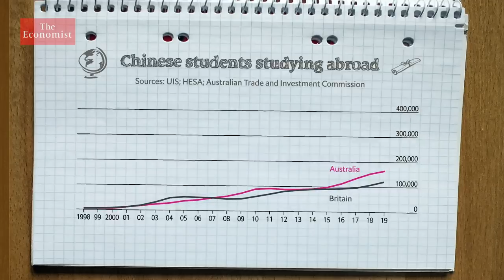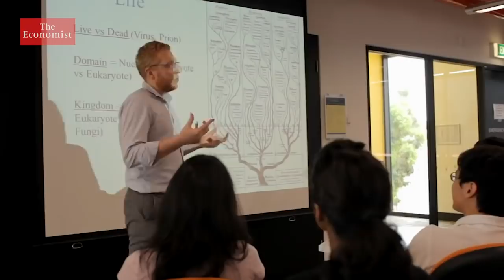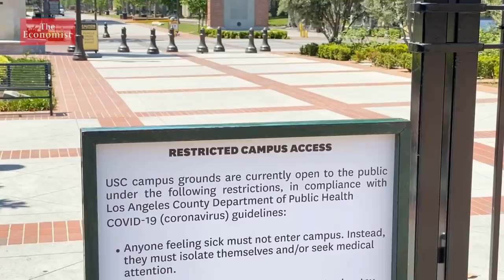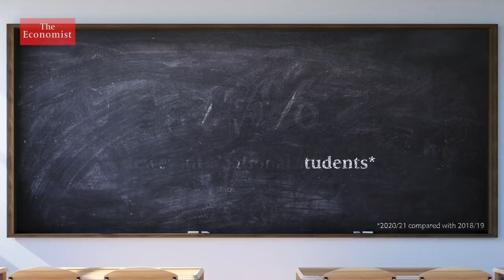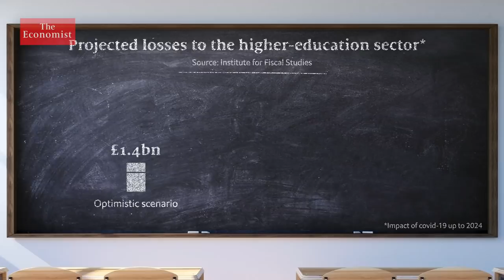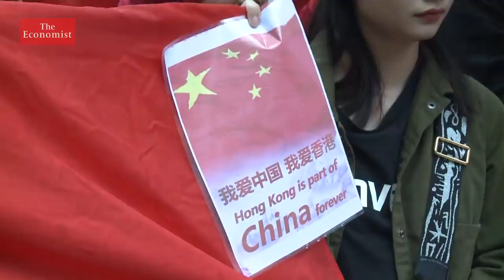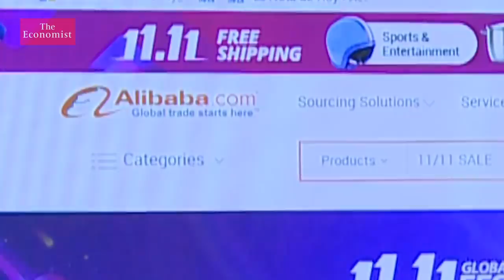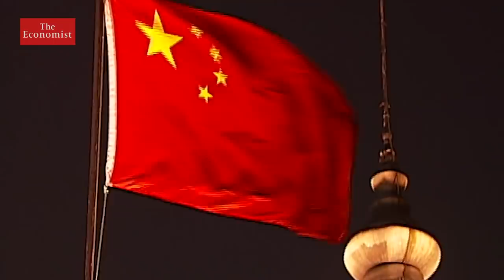China v America: why universities are on the front line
The covid-19 pandemic could cause a massive drop in the number of Chinese students travelling abroad. That would be disastrous for many Western universities—but for the Chinese government, it is a geopolitical opportunity.

Sign up to The Economist’s daily newsletter to keep up to date with our latest covid-19 coverage

Only five blind people sat China’s university entrance exam this year

Why Australian universities were accused of trading free speech for cash

How pupils can make up for lost time as schools reopen